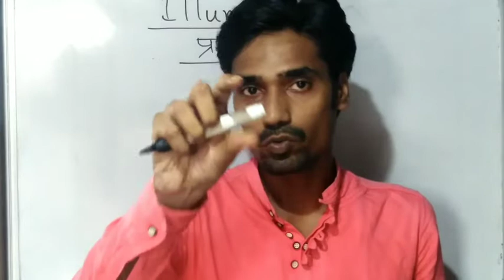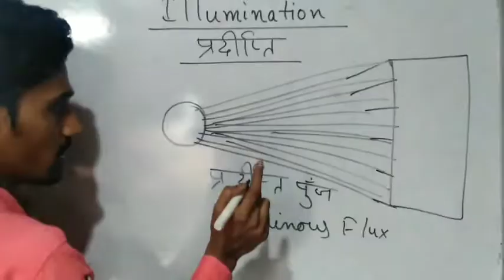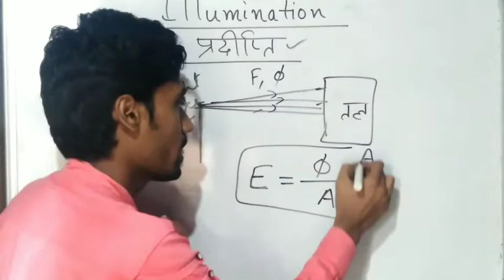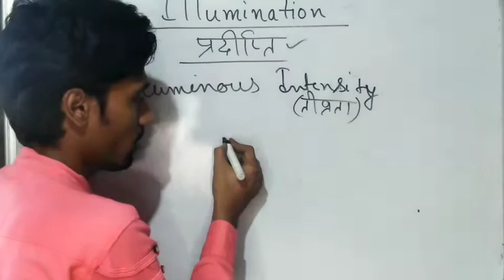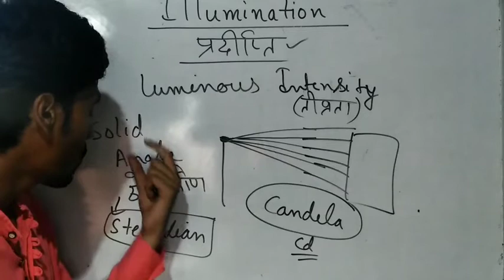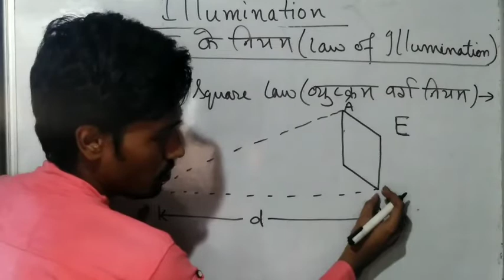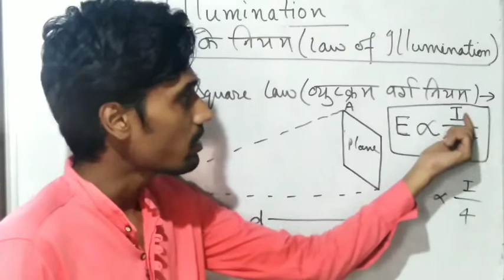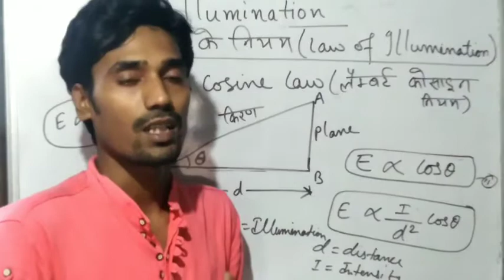ILLUMINATION (प्रदीप्ति)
Basic Knowledge of Illumination in hindi for ITI Technician etc.